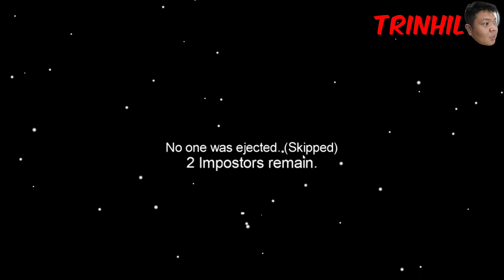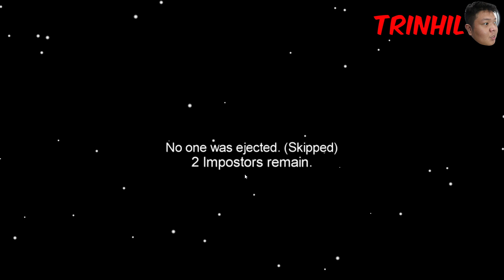HARAP HARAPAN! | Among Us (FILIPINO)